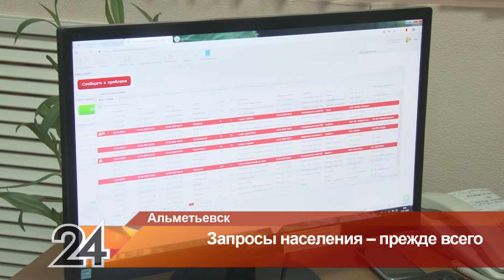64 жилых дома отремонтируют в Альметьевске в 2019 году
В Альметьевске в 2018 году капитальный ремонт был проведен в 62 жилых домах, в городе установлено 25 детских площадок. Работа предприятий жилищно-коммунального хозяйства стала одной из тем совещания с городским активом.